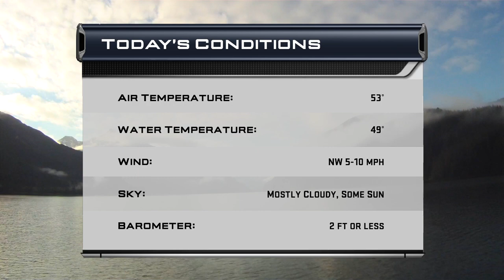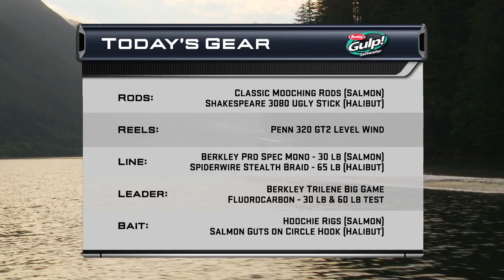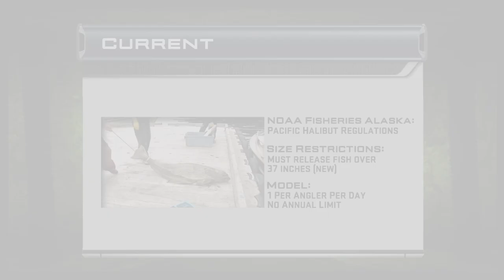Alaska Salmon & Halibut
SFTV Classic: Sport Fishing Magazine's Mike Mazur and Dean Travis Clarke embark on an expedition to Sitka, Alaska to target huge salmon and halibut in what can only be described as National Geographic country.